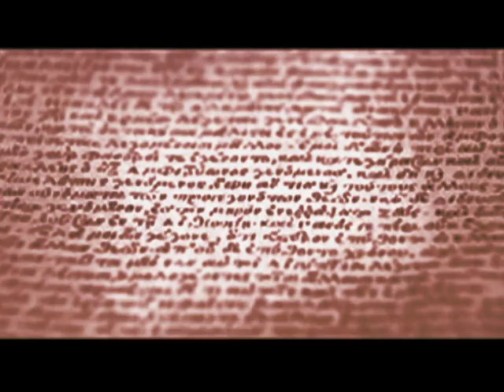Quimby - Homo Defektus (by Floyd)